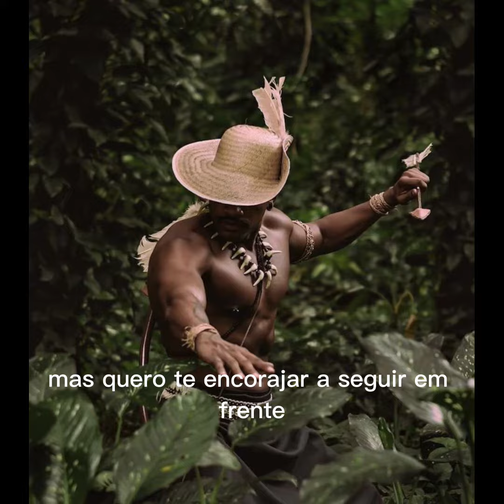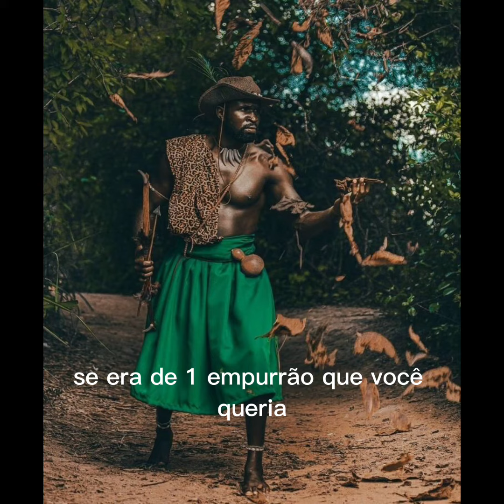MENSAGEM DE CABOCLO | não tenha medo de mudar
Nesse vídeo, temos uma mensagem inspiradora do Caboclo, que nos convida a refletir sobre a maneira que estamos levando a vida. temos uma mensagem inspiradora do Caboclo
Não tenha medo de mudar …
Este é um vídeo para quem tem fé na espiritualidade e confia no universo. Acredite que está mensagem não chegou até você atoa.